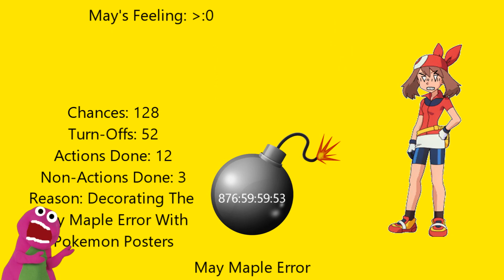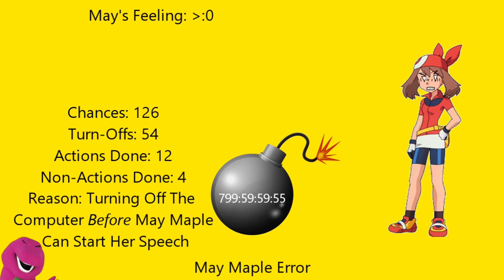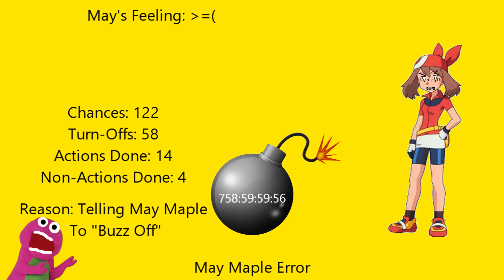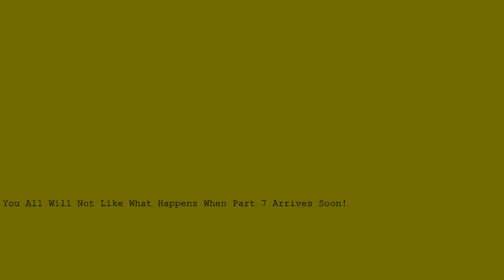May Maple Error (Barney Error 100.28) [Part 6]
Part 6 Is Here With May Maple's Furious Self and The Yellow Background! You All Will Not Like What Happens When Part 7 Arrives Soon!

*note that the predictions will be at part 5 of this error cuz why not?